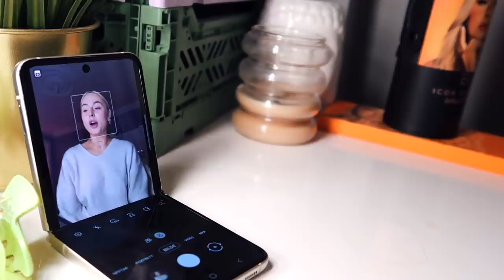Det var vondere enn jeg huska... *vlogmas #7*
Annonse for Samsung

Kode: AMALIE20

♡VIDEO/REDIGERING
Kamera: Canon eos 700d
Vlogkamera: Canon g7x mark 2
Redigeringsprogram: FinalCutPro
Studiolys: Ebay